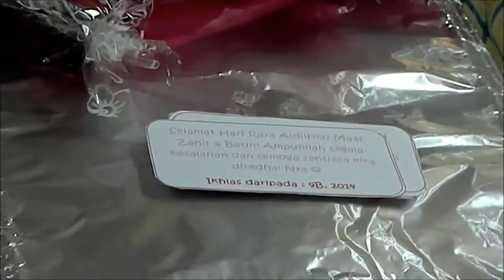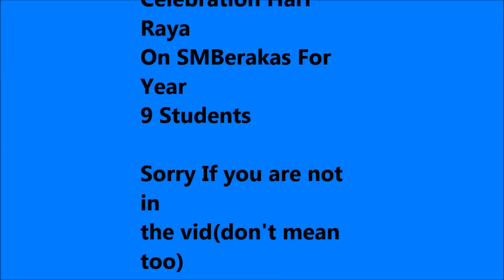Hari Raya Celebration At SMBerakas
Hey...I'm back with My vid
Firstly sorry i Can't post my Introducing my house the full video...
Okay this vid is made cuz i just return from Hari Raya Celebration At My School...

Big Thanks to:
-Faez
-Hakim
-Azim
-Hafiz
-Teacher Masnonah

SPEACIAL Thanks to:
Year 9B
Teacher Fatinah

Do subs and Big Tumbs up
Stay aawesome
n BYE!